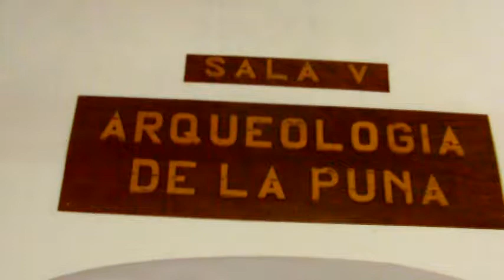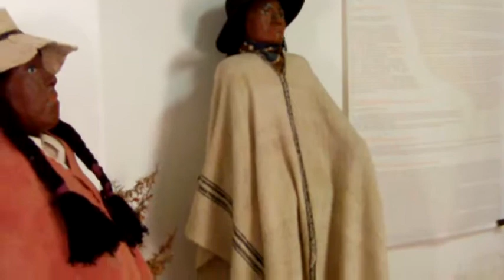arqueologia de la puna